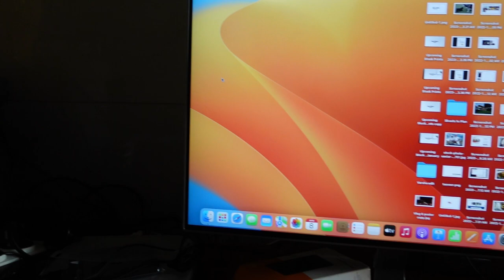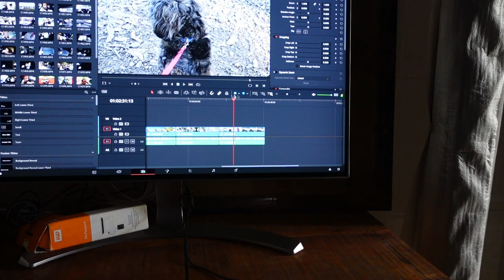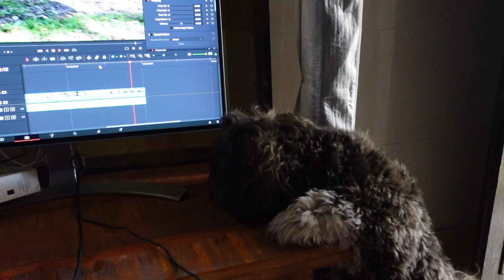Bruno kood gya Mac Mini Pa | Bruno Ne Sikhaai Editing | Karan Sneha Vlogs | Bruno Shihtzu